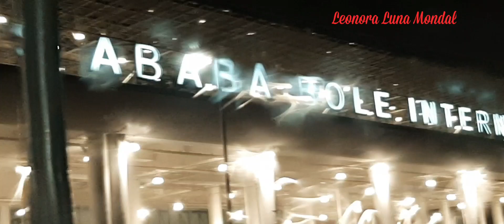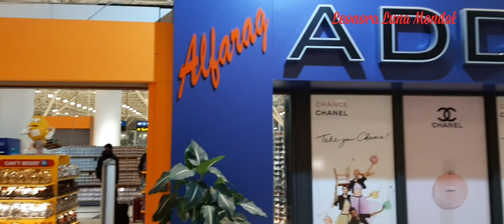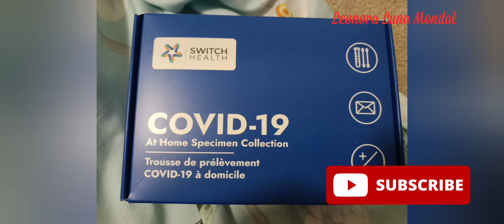I am in Canada 🇨🇦/ আমি কানাডায় এখন 🇨🇦/ Leonora Luna's Vlog 2021❤️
I am in Canada. I travel  from Africa  to Canada..